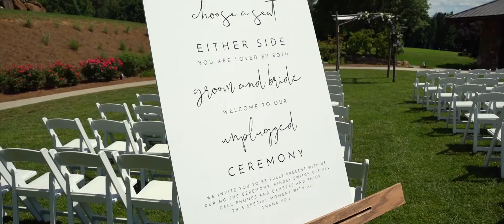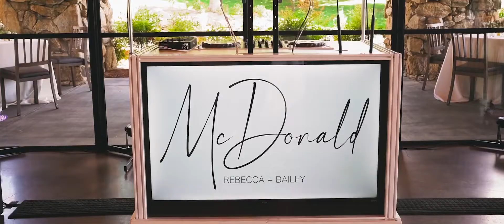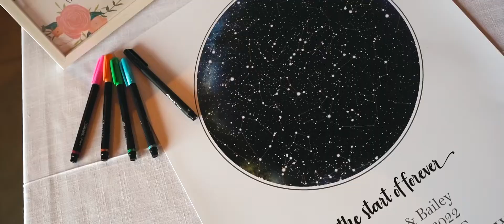Wedding Video | Rebecca + Bailey | Asheville, North Carolina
Wedding Venue: Omni Grove Park Inn, Asheville, North Carolina
Wedding Photography: Adornment Wedding Photography
Wedding Planning: Verge Events
Wedding Sound: DJ Lucas London